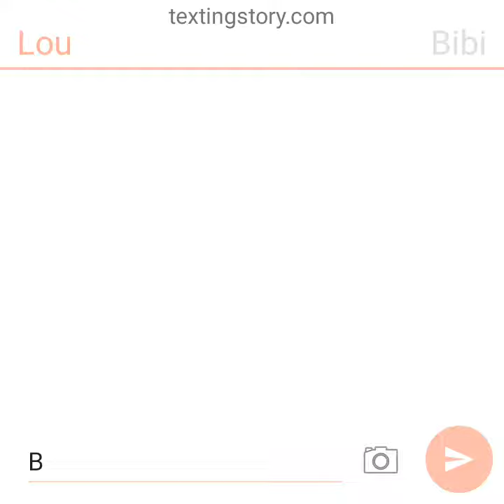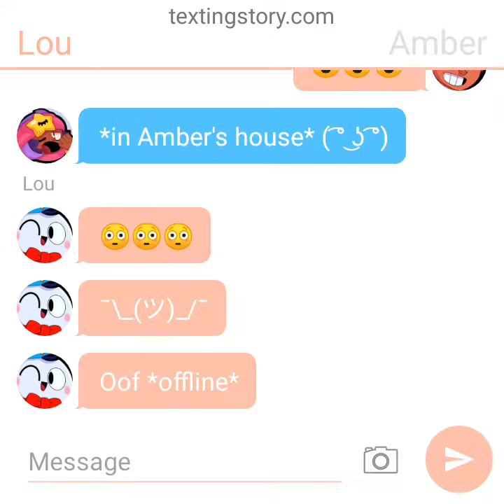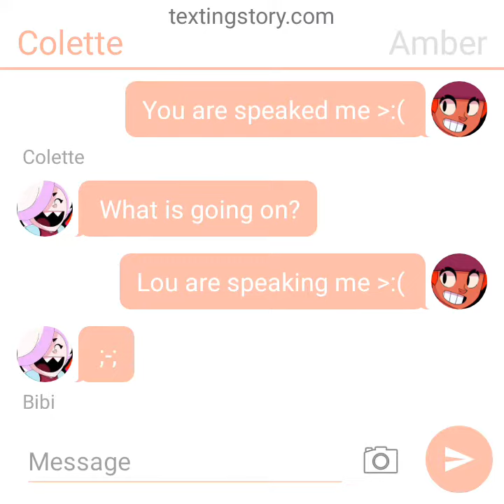brawl stars bruh moment in Texting Story part 1